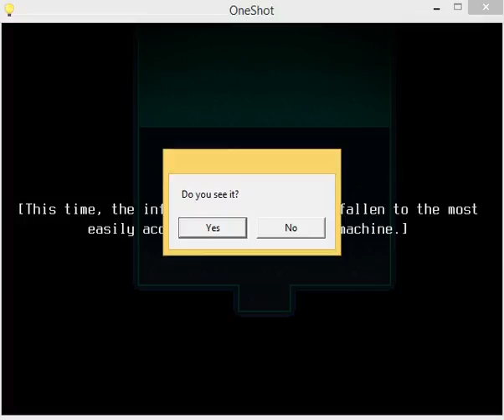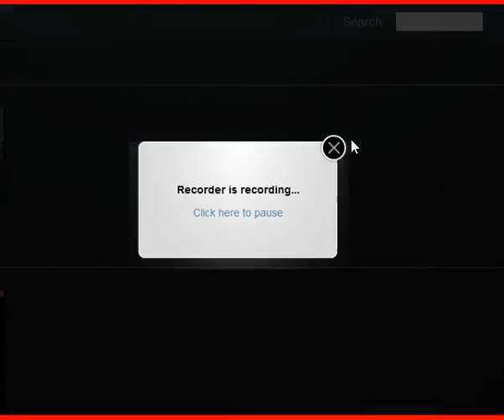Oneshot! Blind Let's Play ~Episode 5~ This is getting sad I don't like it!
I made this one extra long to make up for the short one last time :)